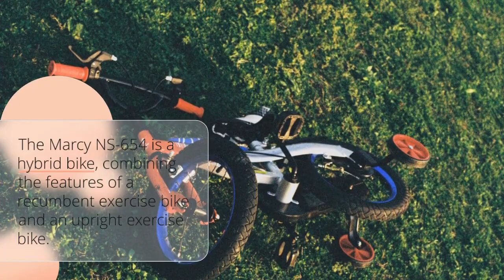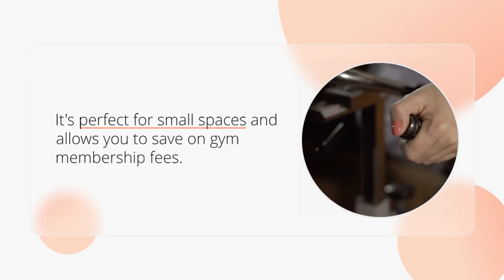Marcy NS-654 Foldable Upright Exercise Bike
The Marcy NS-654 is a foldable upright exercise bike designed for home use. Here are some key features and information about this exercise bike:
Foldable Design: The Marcy NS-654 is known for its space-saving design. It can be folded up, making it easy to store in trimmer spaces when not in use. This feature is handy for those with limited workout space.
Upright Design: As an upright exercise bike, it mimics the feel of riding a traditional bicycle. Upright bikes are generally more compact and provide a more intense workout for your lower body.
Resistance Levels: The NS-654 typically offers multiple resistance levels. This bike allows users to adjust the intensity of their workouts to suit their fitness levels and goals.
LCD Display: Most models come with a primary LCD that provides essential workout metrics such as speed, distance, time, and calories burned. This bike allows users to track their progress during their workouts.
Seat and Handlebars: It typically has a flexible seat and handlebars to oblige clients of various levels. Ensuring the bike is adjusted correctly can help users exercise comfortably and efficiently.
Weight Capacity: The NS-654 usually has a specified weight capacity. Please look at the maker's particulars to guarantee it can accommodate your weight.
Compact Size: The Marcy NS-654 is generally compact and suitable for smaller living spaces due to its foldable design.
Ease of Assembly: Users often find this bike relatively easy to assemble, with clear instructions in the package.
Affordable: It is typically considered a budget-friendly option for those looking to incorporate cardio exercise into their fitness routine without investing in more expensive equipment like a stationary bike.
Quiet Operation: Like many stationary bikes, the Marcy NS-654 is designed to operate quietly so you can work out without disturbing others in your household.
Consider the user manual and follow safety guidelines when using the Marcy NS-654 or any exercise equipment. Standard support, for example, greasing up moving parts and checking for loose bolts, can also help extend the life of your exercise bike.
Please note that specific features and specifications may vary depending on the model and the manufacturer's updates since my knowledge cutoff date in September 2021. If you are considering purchasing this exercise bike or have specific questions about its features or operation, refer to the latest product documentation or contact the manufacturer or retailer for the most up-to-date information.